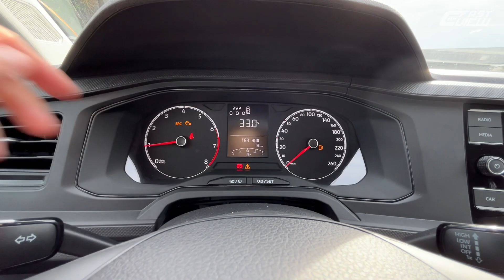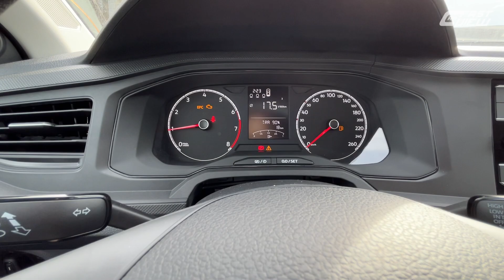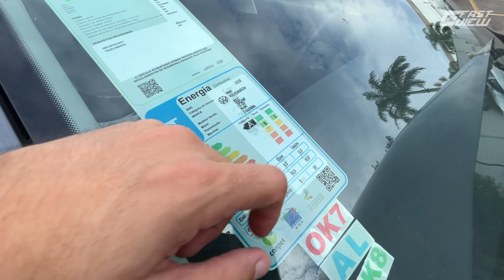NOVO VOLKSWAGEN POLO TRACK 2023 É PIOR OPÇÃO NA CATGEGORIA OU TRAZ BOM CUSTO BENEFÍCIO DESSE JEITO?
NOVO VOLKSWAGEN POLO TRACK 2023 EM DETALHES

Avaliei o novo Volkswagen Polo Track 1.0 flex 2023, versão de entrada do hatch da marca que chega para substituir o lendário VW Gol. Será que vale a pena? Confira!

00:00 Início
00:13 Preço e detalhes externos
02:02 Detalhes traseiros
02:47 Detalhes internos
04:14 Painel e multimídia
06:45 Detalhes internos traseiros
08:21 Motorização
10:05 Iluminação
10:53 Itens de segurança e opcionais

📊 FICHA TÉCNICA
NOVO VOLKSWAGEN TRACK 2023
Motor: 1.0 aspirado flex
Potência: 84 cv (E) e 77 cv (G)
Torque: 10,3 kgfm (E) e 9,6 kgfm (G)
Transmissão: Manual 5 marchas
0 - 100km/h: 13,5 seg
Vel. Máx: 173 km/h
Cons Urbano: 9,5 km/l (A) 13,8 km/l (G)
Cons Rodoviário: 10,9 km/l (A) 15,6 km/l (G)
R$ 79.090,00